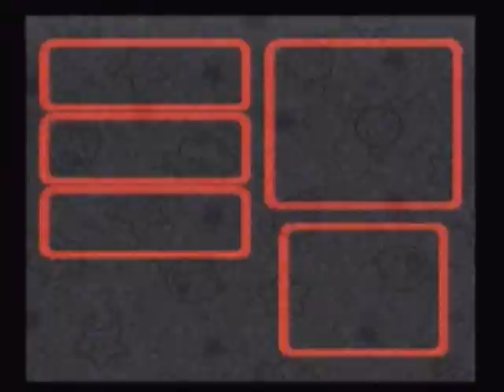Super Mario RPG Legend of the Seven Stars Walkthrough Part 31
Super Mario RPG seven stars on SNES Best game on the SNES part 31 of a bnuch of parts.